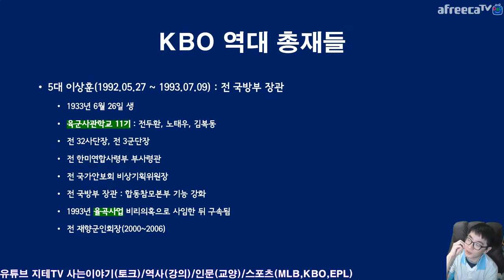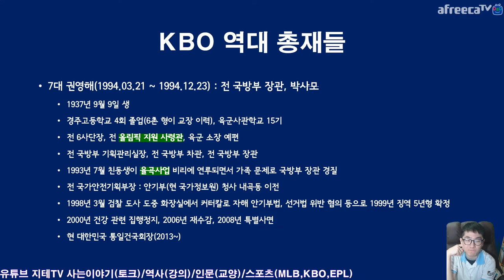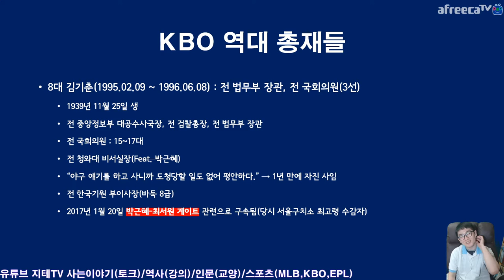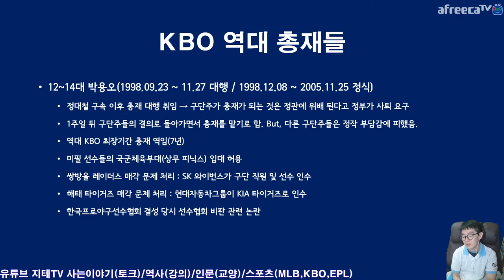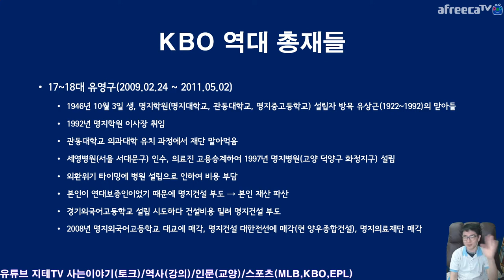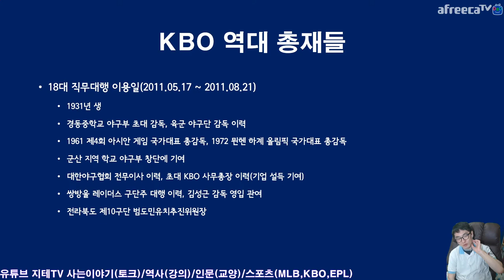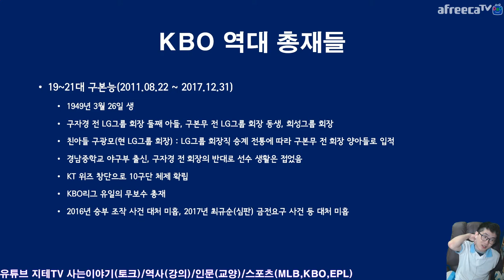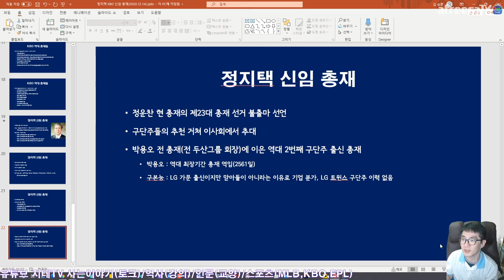KBO ⚾️ 총재들의 역사 👴 대통령 군대 교관에 🔥 Fire Egg 🥚 친구까지 별 인물들이 다 있음 | 지테TV 사심 史心 역사 219화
초대 KBO 총재는 전두환 씨와 노태우 씨의 군대(육군사관학교) 시절 교관이었기 때문에 군사 독재 시절의 대통령이었던 전두환 씨와 노태우 씨가 찍소리도 못했다고 하네요. 전두환 씨와 노태우 씨의 육군사관학교 동기(일명 Fire Egg 친구)도 총재를 맡은 적이 있었구요. 정부의 태클을 받지 않아서 초창기 프로야구 정착에 의외로(?) 도움이 되었다고... 여담으로 초대 KBO 총재는 가수 겸 배우 서지영 씨의 할아버지라네요.

중간에 박사모 출신 인물도 1명 있고, 김기춘 씨도 총재를 맡은 적이 있었네요. 개인적으로 그나마 잘했다고 여겨지는 총재는 박용오 씨(전 두산그룹 회장)와 구본능 씨(구광모 현 LG그룹 회장의 친아빠)였는데... 정운찬 씨가 다 망쳐 놨음... 정지택 씨는... 잘 하려나...